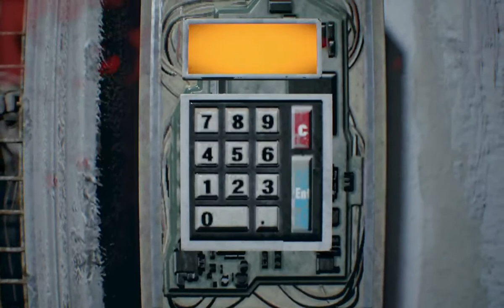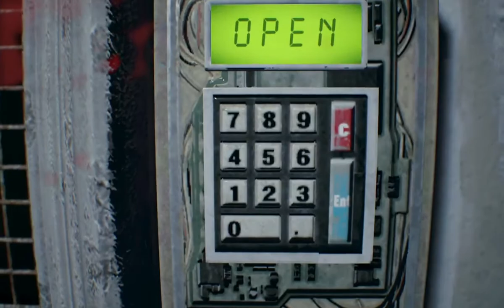RESIDENT EVIL 7:Capitulo 7 "La sorpresa de Lucas"